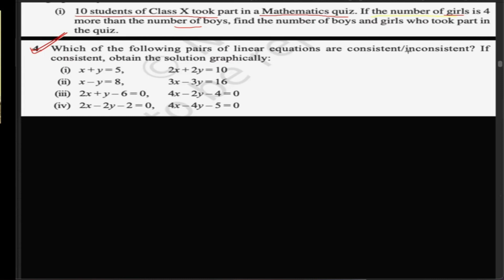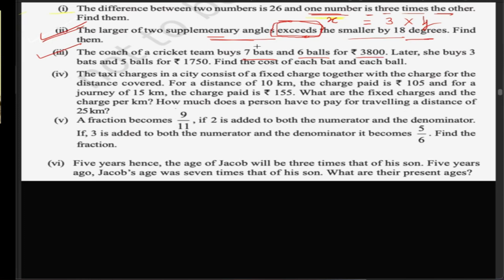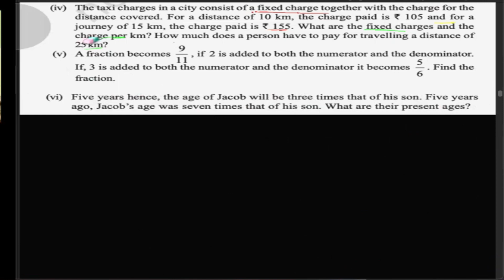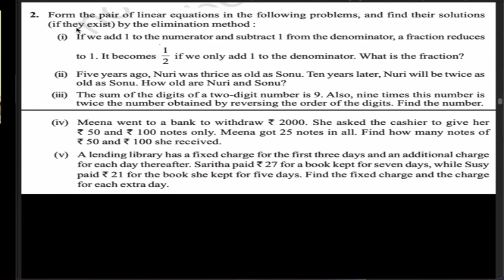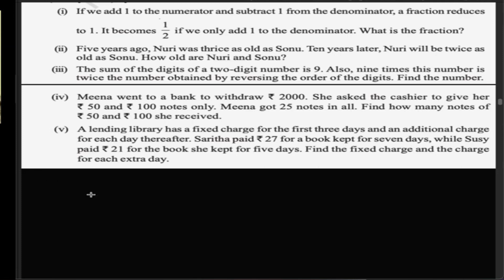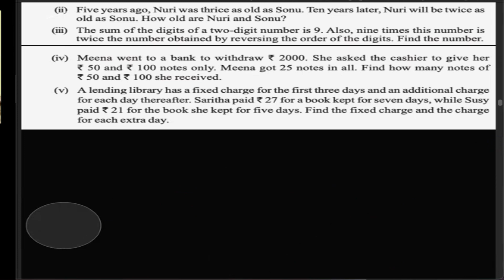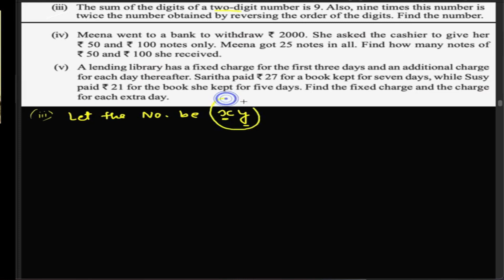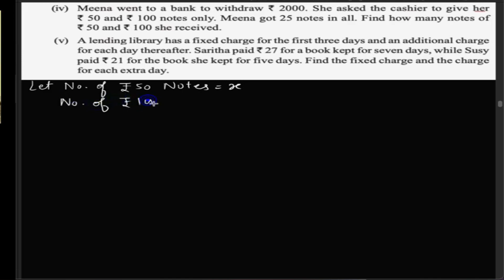NCERT Class 10 Maths Chapter 3 Pair of Linear Equations in Two Variables 2024-25 || One Shot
Class-10 maths annual Yearly Exam Question Paper